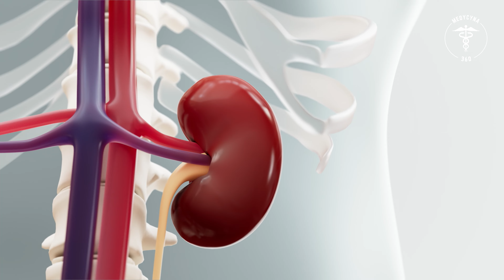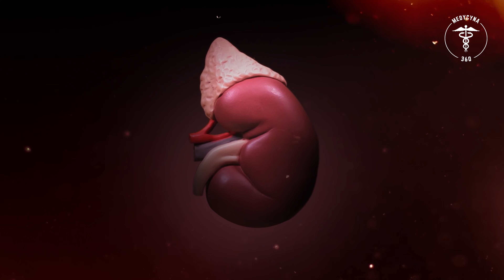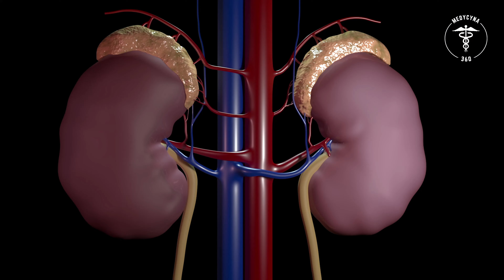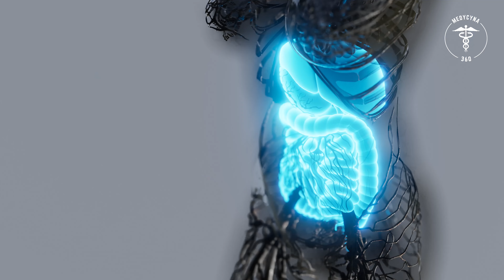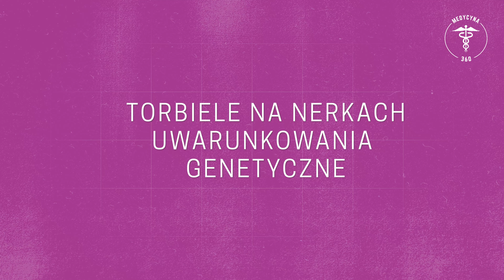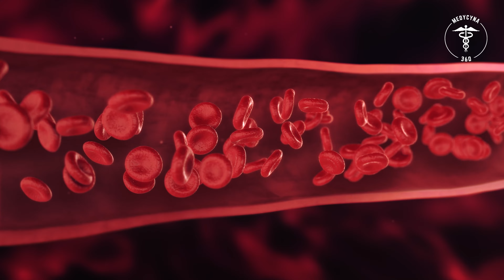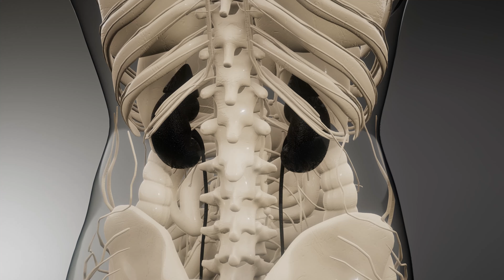Torbiele Na Nerkach 🔔 Czy są groźne? | Medycyna360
Torbiel na nerce może być powodem do niepokoju, ale nie zawsze jest niebezpieczna. W zależności od rodzaju torbieli i jej wielkości, możliwości leczenia wahają się od prostego monitorowania do operacji. Aby lepiej zrozumieć, czy torbiel na nerce jest niebezpieczna, przyjrzyjmy się, czym jest i jak się ją diagnozuje.

Rozdziały:
00:00 Torbiele na nerkach
00:26 Torbiele na nerkach - charakterystyka
00:48 Torbiele na nerkach - klasyfikacja
01:54 Torbiele wrodzone
02:27 Torbiele na jednej nerce - rokowania
02:53 Torbiele nabyte - charakterystyka
04:00 Nabyta torbielowatość nerek
04:25 Torbiele na nerkach - uwarunkowania genetyczne
05:59 Torbiele na nerkach - diagnostyka
06:42 Torbiele na nerkach - leczenie

🔔 Co to jest torbiel na nerce?
Torbiel na nerce to nieprawidłowa struktura wypełniona płynem, która tworzy się w tkance lub narządzie. Najczęściej są one nieszkodliwe, ale w niektórych przypadkach mogą stać się problematyczne i wymagać pomocy medycznej. Torbiele mogą tworzyć się zarówno wewnątrz narządów, jak i poza nimi, w tym przypadku omawiamy te, które tworzą się w nerkach.

🔔 Możliwości diagnozy i leczenia
Torbiele nerek są najczęściej wykrywane podczas rutynowych badań lekarskich lub badań obrazowych, takich jak USG czy tomografia komputerowa. Jeśli lekarz podejrzewa, że ​​​​możesz mieć torbiel na nerce, prawdopodobnie zleci dodatkowe badania w celu potwierdzenia diagnozy. Po ustaleniu tego lekarz zdecyduje, czy konieczne jest monitorowanie lub dalsze leczenie, w oparciu o kilka czynników, takich jak rozmiar i lokalizacja torbieli, objawy odczuwane przez pacjenta, wiek pacjenta itp.

👉 W niektórych przypadkach lekarze zalecają proste monitorowanie w czasie w celu ustalenia, czy w torbieli występują jakiekolwiek zmiany, takie jak powiększenie lub nieregularne kształty, które mogą wskazywać na narośla nowotworowe. Jednak w innych przypadkach można zalecić bardziej agresywne zabiegi, takie jak operacja, w celu usunięcia torbieli i zapobieżenia dalszym powikłaniom.

👉 Torbiel nerki może być powodem do niepokoju, ale niekoniecznie oznacza, że ​​coś jest nie tak z twoim zdrowiem. Często są to po prostu łagodne narośla, które nie wymagają żadnych specjalnych zabiegów, a jedynie regularnego monitorowania przez lekarza. Jeśli jednak wystąpią jakiekolwiek niepokojące objawy, takie jak ból brzucha lub gorączka związana z torbielą nerki, należy natychmiast porozmawiać z lekarzem, aby mógł ocenić, czy w celu uzyskania optymalnych wyników zdrowotnych należy zastosować bardziej agresywne leczenie. Ostatecznie, jeśli chodzi o zrozumienie, czy torbiel na nerce jest niebezpieczna, najlepiej pozostawić to lekarzowi, który ma rozległą wiedzę w tej dziedzinie i może zapewnić spersonalizowaną opiekę dostosowaną specjalnie do twoich indywidualnych potrzeb.

❤️ Bądźcie zdrowi ❤️